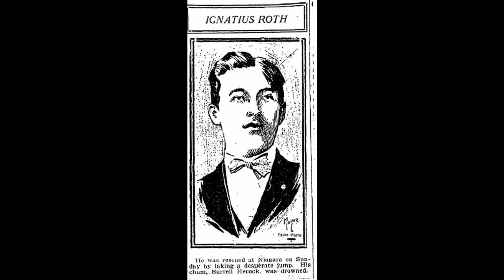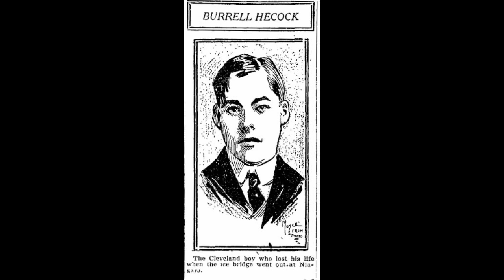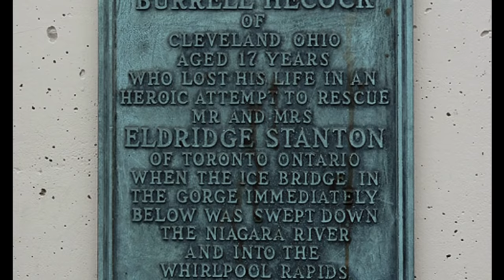The Niagara Falls Ice Bridge Disaster | A Short Documentary | Fascinating Horror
"On the 4th of February, 1912, at the Niagara Falls on the border between America and Canada, three innocent people were swept to their deaths in the raging waters..."

CHAPTERS:
00:00 - Intro
00:36 - About The Niagara Falls
03:22 - The Ice Bridge Disaster
05:42 - Rescue Efforts
08:17 - The Niagara Falls Today

CORRECTIONS:
► At one point in this video I give the date of this incident as the 4th of August. I should, in fact, have said the 4th of February.